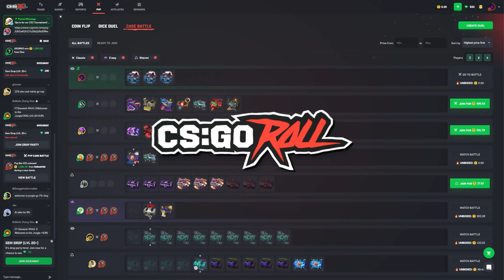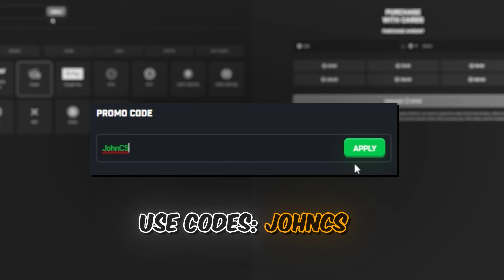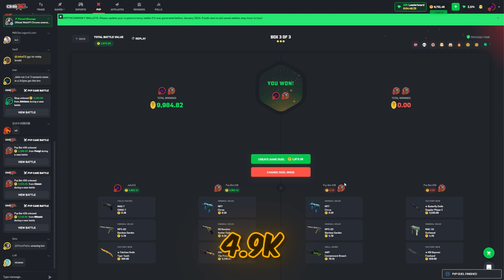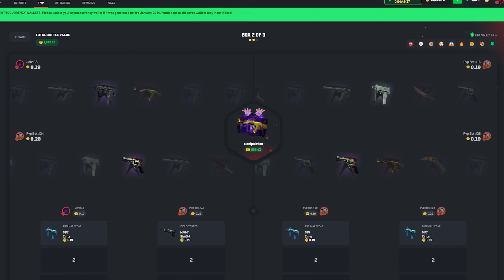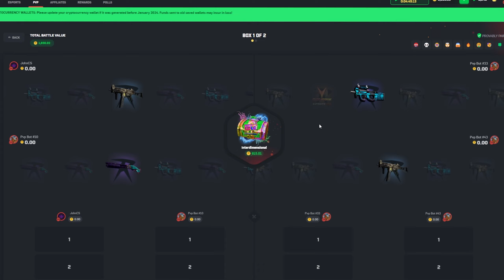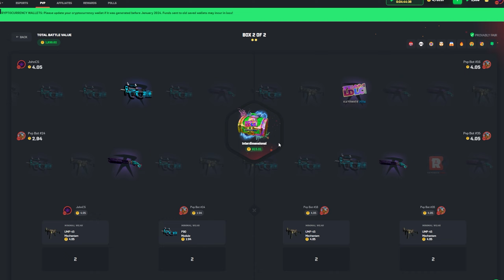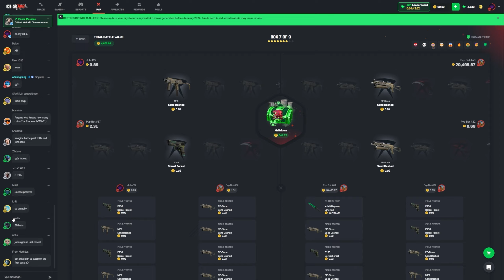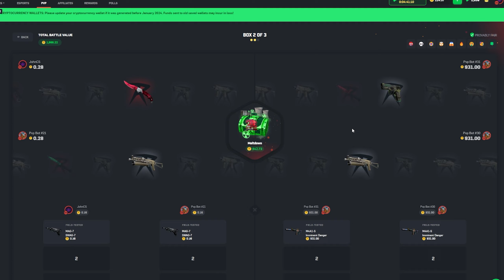HOLY SH*T... MY ALL IN PAID MASSIVE! (CSGORoll)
I always end up finding myself down to my last few thousand coins on csgoroll... and today when i did find myself in that position i went all in and witnessed something INSANE, personally one of the biggest and most insane wins that had paid massive in an all in that i have ever seen on CSGORoll. I hope you guys enjoy the csgoroll cs2 skin gambling videos and especially this one due to the insane case battles I did and the massive wins that are in the video.